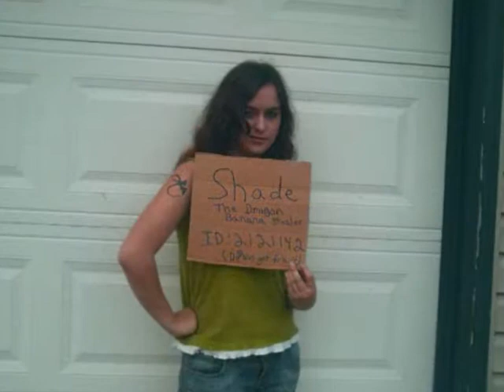Shade the Lunara's Computer Jacker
and random video maker X3
Stole Lunara's computer and WMM to create this random crap.

HAR HAR HAR!

Okay random things over with. Now I get back to other random things.

Vid made by:
Orochimarumania
Yes I said I jacked Lunara's computer x3